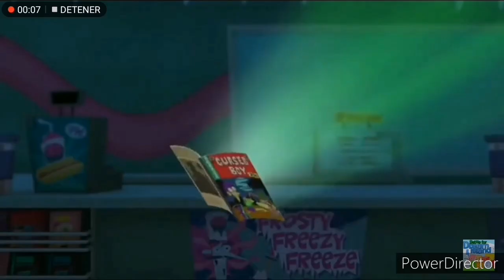YTP: Fanboy is creepy